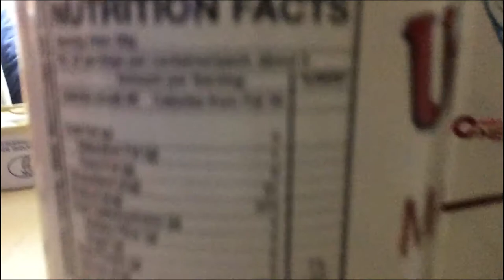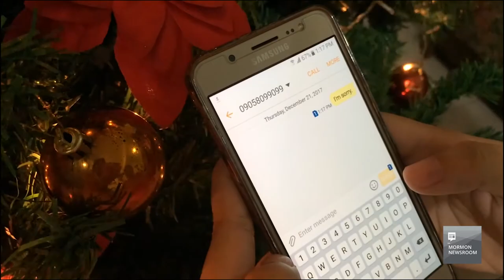Cagayan de Oro Lights the World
Christmas Day is just around the corner, and members of The Church of Jesus Christ of Latter-day Saints continue to share what they're doing to be a light to the world. Watch this video to see what are some of the activities the members of Cagayan de Oro are doing to serve those in need.